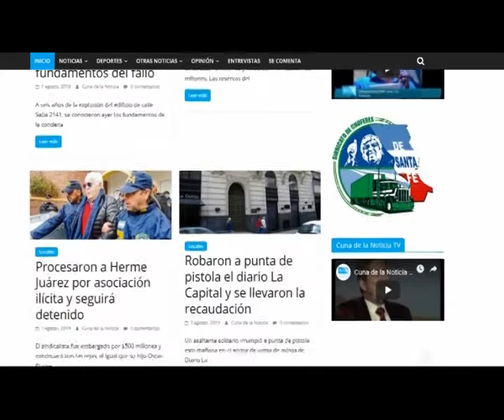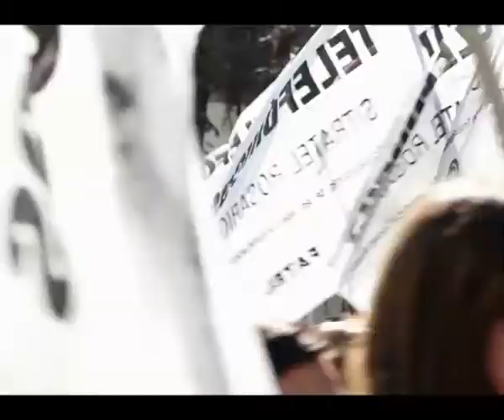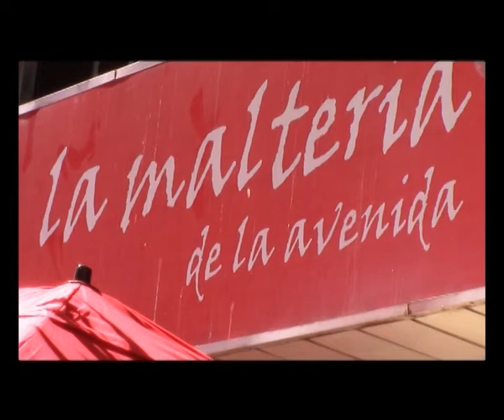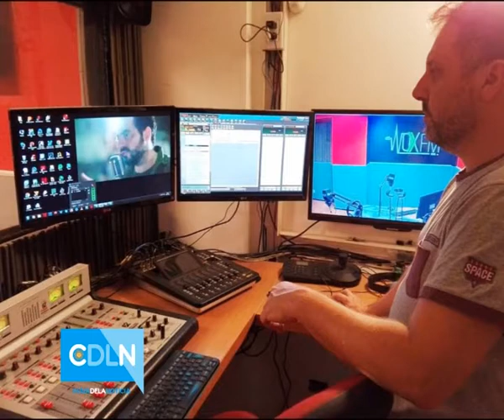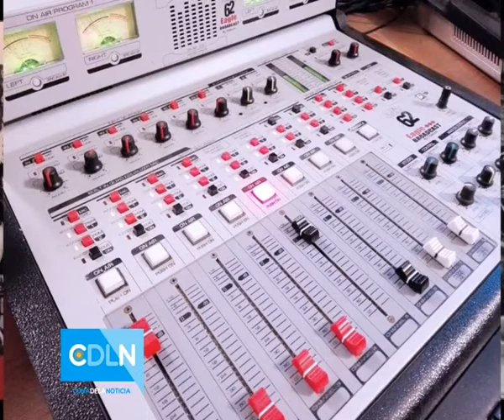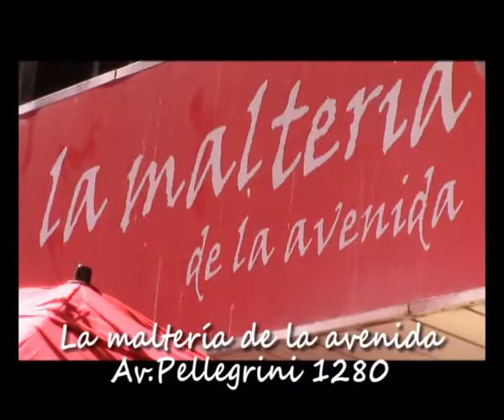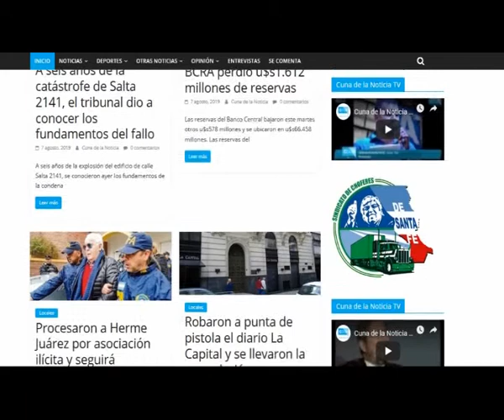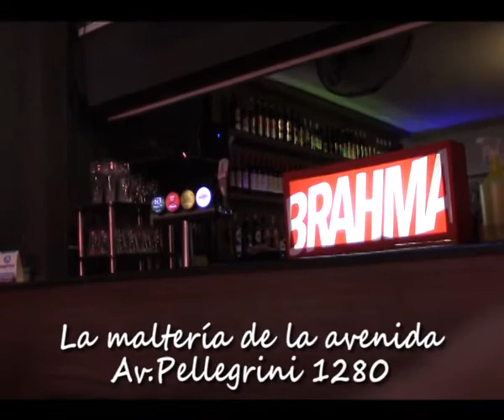Cuna de la Noticia TV. Programa 232 Completo